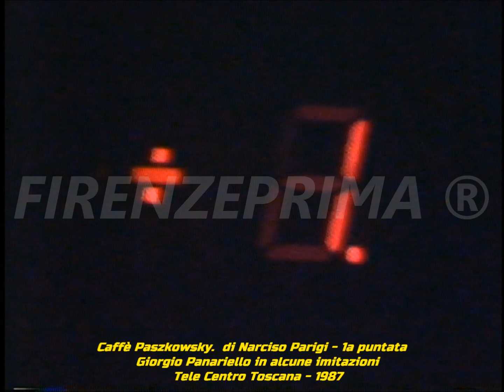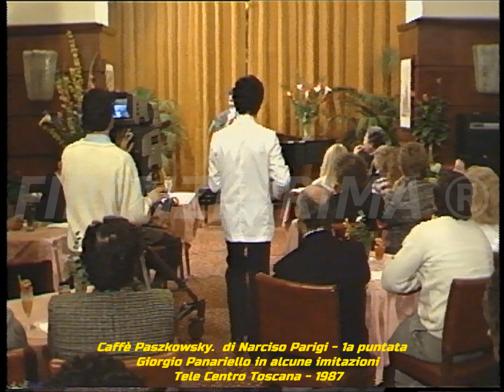Caffè Paszkowsky. di Narciso Parigi - Giorgio Panariello in una serie di imitazioni - TCT - 1987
Caffè Paszkowsky  era trasmissione ideata a condotta da Narciso Parigi nel 1987.  Come cliché era simile alle precedenti trasmissioni musicali come  Qui firenze liscio con ghiaccio,  Amici miei,  Viva l'amore  con ospiti fissi per tutto il ciclo delle puntate.  Realizzata presso lo storico  Caffè concerto Paszkowsky  di Firenze. In questa puntata Giorgio  Panariello in una serie di imitazioni.Tratto dagli archivi di Mauro Montagni.   Non esiste in rete nessun video identico, se non copiato da questo. Trasmissione realizzata dal CPT di Calenzano per Tele Centro Toscana.  Riversamento e digitalizzazione Dr. Fernando Menichini. Non pubblicate materiale del canale senza la mia autorizzazione.  Se avete da fare dei reclami prima di far partire l'azione  sanzionatoria (che a voi non porta nessun vantaggio) contattatemi,  anche perchè si tratta di materiale introvabile del quale ho fatto la digitalizzazione da nastro master originale che comunque non è in vostro possesso.